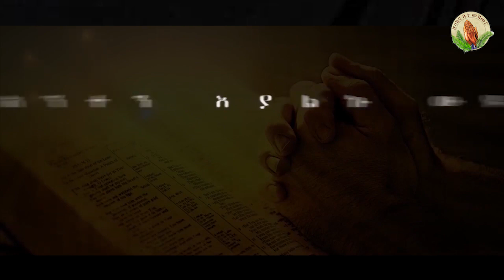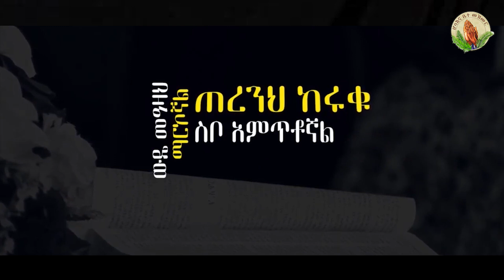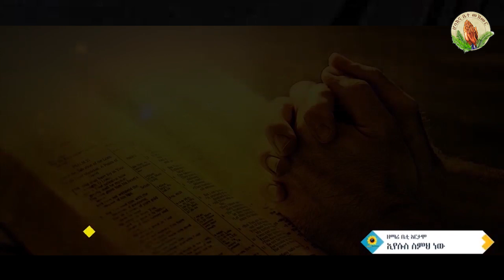ዘማሪት ቤቲ አርታሞ (ኢየሱስ ስምህ ነዉ) New Amazing Amharic Mezmur Official Video 2022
HOSANNA_ዘማሪት ዘማሪት ቤቲ አርታሞ (እየሱስ ስምህ ነዉ) New Amazing Amharic Mezmur 2